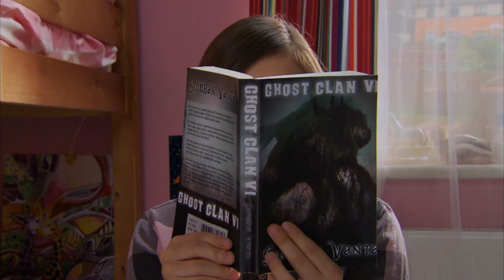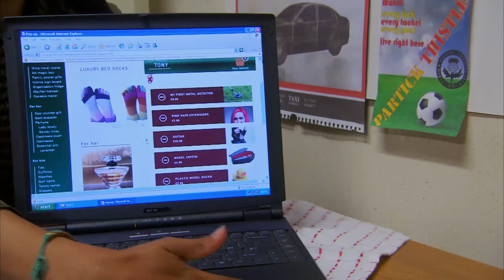Millie Inbetween - Christmas Special! A Different Christmas | Episode 12 | ZeeKay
It is Millie and Lauren's first Christmas since the separation, and for Millie it is the chance for a fresh start.
Welcome to ZeeKay! You can watch exclusive clips; watch moments and full episodes from your favourite shows.